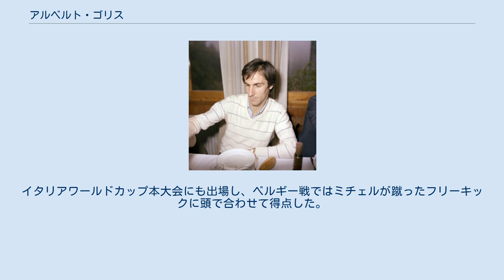アルベルト・ゴリス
アルベルト・ゴリス（スペイン語: Alberto Górriz, 1958年2月16日 - ）は、スペイン・イルン出身のサッカー選手。
ポジションは主にセンターバック。
 ヘディングの強さが武器であり、たびたびセットプレーから得点を挙げた。
レアル・ソシエダ一筋であり、約600試合に出場して4個のタイトルを獲得した。
スペイン代表としてはイタリアワールドカップに出場した。
 バスク地方のギプスコア県イルンに生まれた。
レアル・ソシエダの下部組織出身であり、1979年4月8日のラージョ・バジェカーノ戦でデビューした。
3シーズン目の1980-81シーズンにはプリメーラ・ディビシオンで優勝し、1981-82シーズンにはリーグ連覇を達成。
1982年にはスーペルコパ・デ・エスパーニャで優勝し、1986-87シーズンにはコパ・デル・レイでも優勝している。
やはりレアル・ソシエダ一筋だったアグスティン・ガハテとセンターバックのパートナーを組んでいる。
1992-93シーズン終了後に引退した。
プリメーラ・ディビシオンでは461試合に出場し、公式戦通算ではクラブ最多の599試合に出場している。
ゴリスの引退と同時にエスタディオ・デ・アトーチャも閉場し、翌シーズンにはエスタディオ・アノエタに移転した。
 すでに30歳を迎えていた1988年11月16日、セビリアで開催されたイタリアワールドカップ・予選のアイルランド共和国戦でスペイン代表デビューした。
イタリアワールドカップ本大会にも出場し、ベルギー戦ではミチェルが蹴ったフリーキックに頭で合わせて得点した。
スペイン代表としては12試合に出場している。